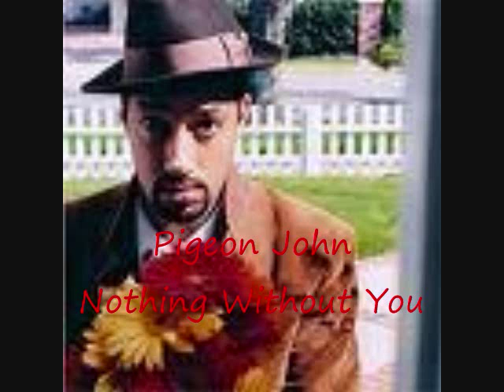Pigeon John: Nothing Without You (Lyrics in description)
Verse 1)
There's a war going on outside, no one is safe from
Her silhouette when she blocks the sun
And her hair when she wakes up, and it's not done
And the laugh as she passes, it makes you numb
That's my girl outside in the lobby
Slanging my product when I'm fulfilling my hobby
She was there before the Cadillac
And she was there before the offer from Battle Acts
And she was happy in my busted out Turasel
It kind of makes me wonder why I rap so well
I can't tell if she's helping me or hurting me
Cause every time I'm heard her, it's like a murder me
That's why I say

(Chorus)
I can gain the world, and make some money
But it's nothing without you, it's nothing without you really
See I can change the world, still be a dummy
See I can gain the world, and make some money but

(Verse 2)
Yep, she got a mini vacuum in the house
Washing the car with one side of her blouse
A house negro, doing the chores
Just to make her happy when she comes home bored
From UCLA, I brighten up her day
The way I'm wearing my Kangol, make her say "Hey"
Eric Sermon, life I'm learning
Slowly burning, cook from turning like
Roticery, it's so cute to see
You walk in the door like (history)
It's return of the half felt
Third freak, third geek, on my top shelf
So easy to see, yet easy to forget
You collect dust while I unfold the check girl
And I regret it cause

(Chorus)

(Verse 3)
You met me at my mom's room
I met you in Inglewood in my bedroom alone
Listening to music, lost in my holocaust
With the fuse lit, caught in a Molotov
We used to talk when I was a kid
I used to sing the songs that you trapped in my head
Alone, but I'm all grown up now
A poem, lost in a grown up child
But you were there when I cried in my sleep
When I heard my moms voice weep
And you were there in the dark nights
When I knew I had no one to call
But I would fall on my own knees
But now, so many times I pretend
That I don't know you in front of my friends
And it's some kind of wonderful
Leave you in the back seat, til the weekend
But I still hear you in my head
Like when I was a kid
That's when I ? of what I did

(Hey John, this kid knows you)
(That's no one yo, that's no one, don't even worry bout it yo)

(Chorus)